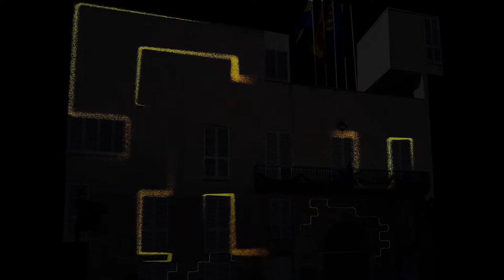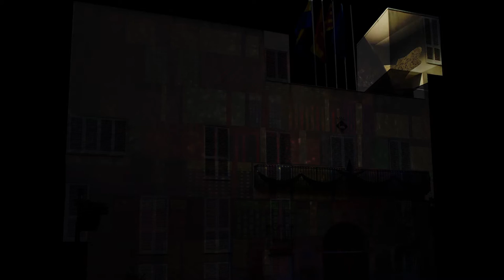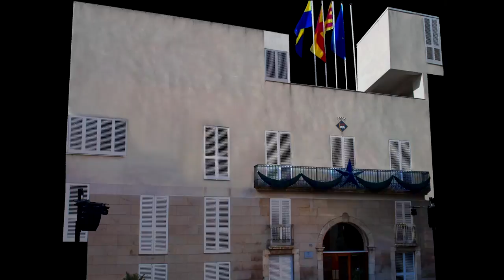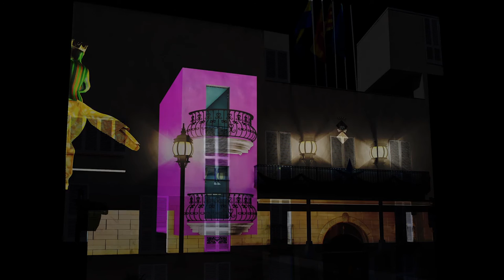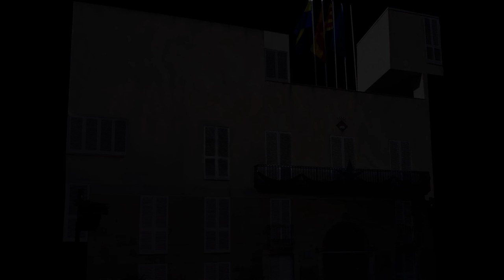Video Mapping 3D Vila-seca (Tarragona)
Com cada 5 de gener, els Reis Mags arriben a Vila-seca, però aquest cop una ombra s'ha apoderat dels regals i ha debilitat l'estrella. Els nens i nenes d'aquest municipi de la província de Tarragona ajudaran als Reis Mags a recuperar la seva brillantor i així arribar a temps per a repartir els regals en la nit més màgica de l'any.

Després de la rua per la ciutat els Reis Mags van pujar al balcó de l'ajuntament i van fer una interactuació amb el video mapping 3D i amb el públic asistent. Van fer partícips als nens i nenes de Vila-seca, demanant la seva ajuda per fer martxar l'ombra i que així els Reis poguessin trobar el camí per deixar els regals.

Aquest video mapping 3D es va fer el darrer 5 de gener a la plaça de l'ajuntament de Vila-seca a la provincia de Tarragona. Els continguts audiovisuals han estat creats seguin un guió i exclusivament pensats i adaptats per la façana de l'ajuntament de aquesta ciutat de Catalunya.

Como cada 5 de enero, los Reyes Magos llegan a Vila-seca, pero esta vez una sombra se ha apoderado de los regalos y ha debilitado la estrella. Los niños y niñas de este municipio de Tarragona ayudarán a los Reyes Magos a recuperar su brillo y así llegar a tiempo para repartir los regalos en la noche más mágica del año.

Después de el pasacalles por la ciudad los Reyes Magos subieron al balcón del ayuntamiento e interactuaron con el video mapping 3D y el público asistente. Hicieron participes a los niños y niñas, pidiendo su ayuda para hacer desaparecer a la sombra y así los Reyes pudieran encontrar el camino para dejar los regalos.

Este video mapping 3D se realizó el pasado 5 de enero en la plaza del ayuntamiento de Vila-seca situado en la provincia de Tarragona. Los contenido audiovisuales han sido creados siguiendo un guión y exclusivamente pensados y adaptados para la fachada del ayuntamiento de esta ciudad de Cataluña.

Aquest es el nostre canal de Youtube / Este es nuestro canal de Youtube:

Aquesta es la nostra pàgina de Facebook / Esta es nuestra página de Facebook:

Monsuton Creativos
Av. Roma, nº 15, Of. 4,
43005, Tarragona